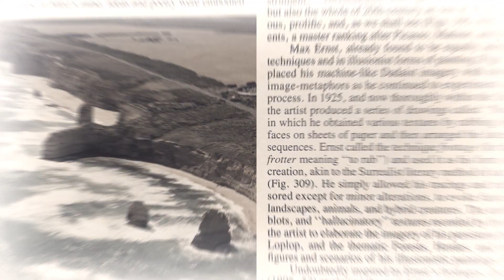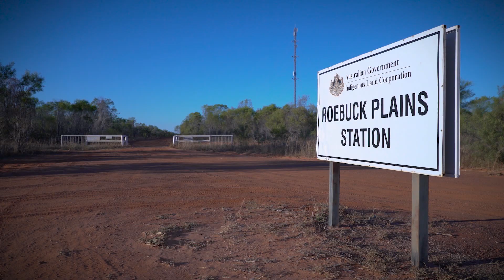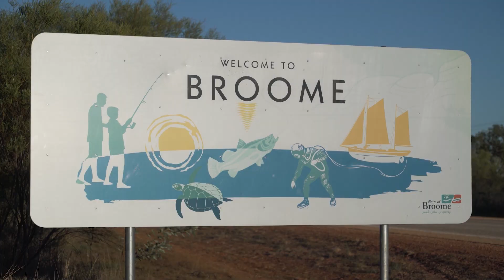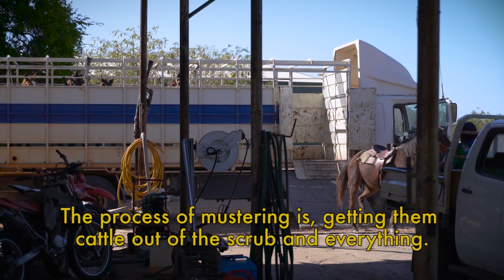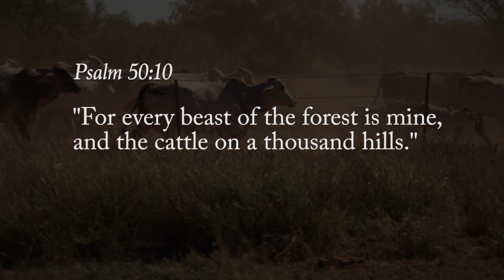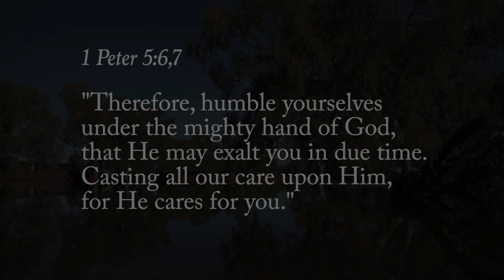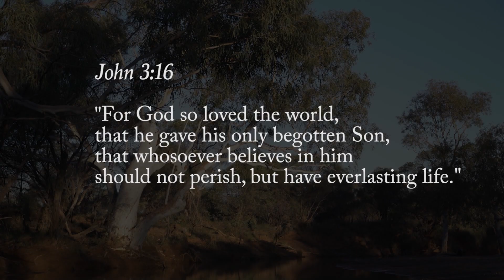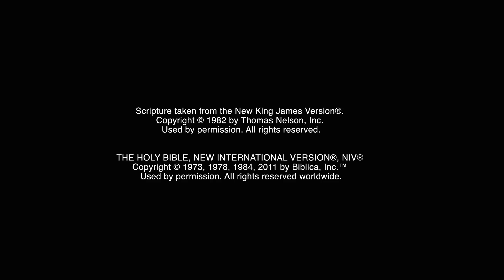Australia's Cattle Stations in the Heart of the Outback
"The Outback" is a colloquial name for the vast desert region that comprises most of Australia's interior. It describes the emptiness, remoteness, and the huge distances of inland Australia. In fact, nothing says 'Australia' quite like our Outback. And you can find a little of the Outback in every state of mainland Australia. The open spaces that seem to stretch on forever tell the story of the exploration and development of our red-brown land, and reflect Australia's pioneering spirit and unique identity. And nowhere is this more evident than in the live-stock industry, especially on the vast cattle stations that cover much of the Outback.

In this episode we head to remote north-western Australia where dreams have always been big. While success in the Kimberley has often been challenging, that hasn't discouraged the young Indigenous stockmen and traditional owners who now hold the Roebuck Plains Station lease. Despite challenges they have built a successful cattle operation with a herd of over 20,000 animals in Western Australia. Today we're going to consider the ultimate Cattle Empire and discover how it affects each of us.

📚 *The free booklet to this episode "If God is So Good...":* 📚